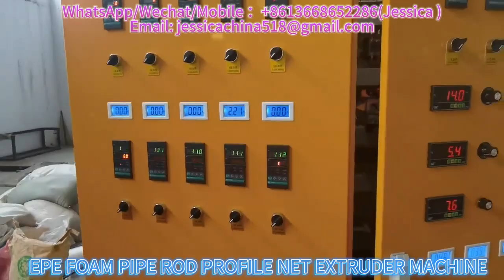EPE/PE Insulation Foam Tube/pipe/hose Extruder Machine EPE Foam Pipe Rod LDPE 60-90kg/h Single-screw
EPE/PE Insulation Foam Tube/pipe/hose Extruder Machine EPE Foam Pipe or Rod LDPE 60-90kg/h Single-screw 90mm

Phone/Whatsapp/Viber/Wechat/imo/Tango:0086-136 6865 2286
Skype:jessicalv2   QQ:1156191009